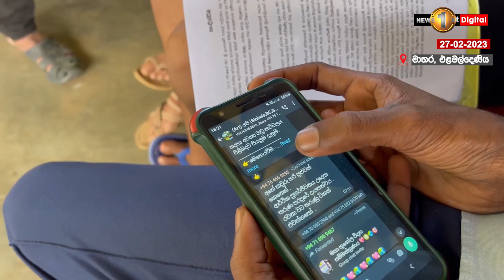"අපි අන්තර්ජාලෙන් පාඩම් ඉගන ගන්නෙ බස් හෝල්ට් එකේ ඉදන්"